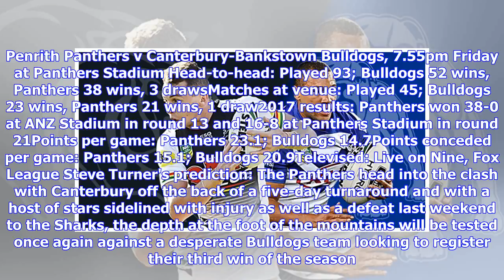Breaking News | Match Preview: Round 8 v Penrith Panthers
Slow starts didn't cost the Panthers in some of their earlier games but their inability to come out with guns blazing bit them on the backside in last week's loss to the Sharks, despite a strong finish. Their only other defeat this season followed a similar script – a round three 20-18 loss to the Bulldogs. The Panthers got it right in their round four thrashing of the Cowboys and coach Anthony Griffin would love to see some consistent 80-minute performances from his side. Revenge for the round ...